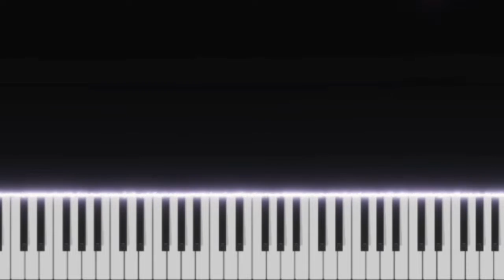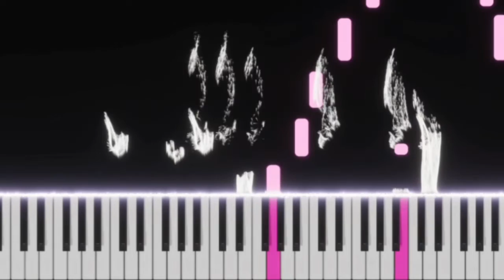Yiruma | Your Autumn Scene | EASY SLOW Piano Tutorial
0:00  show
0:10  easy slow tutorial

Yiruma's 2011 compilation album The Best: Reminiscent, 10th Anniversary debuted at number 3 in the Billboard classical charts in July 2020 and reached number 1 just two weeks later; Billboard's classical charts had done away with its rules of only counting albums sold in the United States and recognizing albums released in the last 18 months. His music has seen a resurgence in popularity due to the COVID-19 pandemic lockdowns in 2020. Several videos of his compositions posted on YouTube and other social media platforms have garnered millions of views.